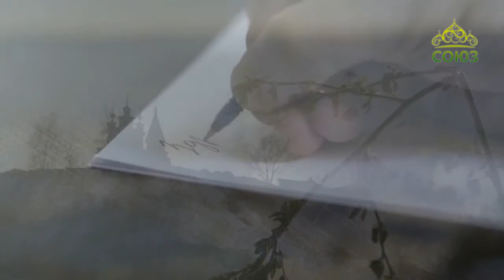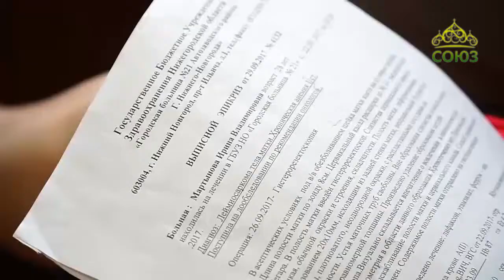Письма из провинции. Выпуск от 12 апреля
Православная программа Нижегородской митрополии.